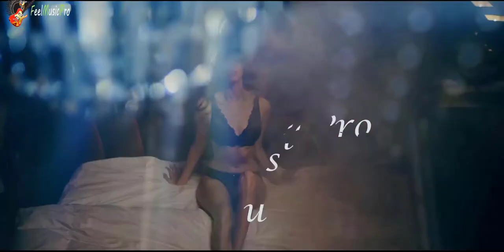So Much Feeling - patrick hofmann & sharapov - so much feeling (original mix) | 2021 | FeelMusicPro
❤️So Much Feeling - patrick hofmann & sharapov - so much feeling. ❤️

❤️ music video by earthgang performing so many feelings (audio).
disco ensemble - too much feeling.❤️

🔥🔥 FeelMusicPro-Feel it with your heart.The channel is heart touch music on Youtube.
Enjoy your Musical life only on "FeelMusicPro" Channel!.FeelMusicPro is always Update new feature video & Musical Song.FeelMusicPro is make to promote and support new Artists,Musicians,composers, producers, photographers,filmmakers or anybody who want to create a fan base.

🔥🔥 This channel is created to promote the best songs, performers, and producers. We will respectfully remove it from our channel. 🔥🔥